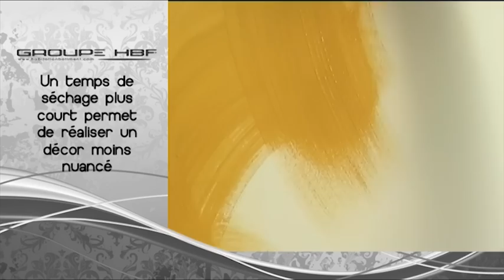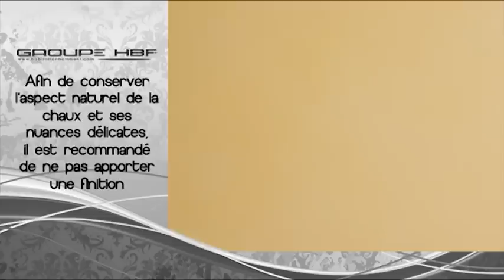Badigeon de Chaux - Effet Lait de chaux - Linea Déco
Réaliser un effet lait de chaux sur un mur intérieur avec le Badigeon de Chaux de Linea Deco